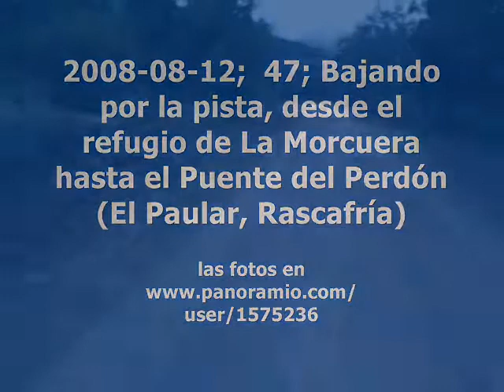2008-08-12; 47; bajando de la Morcuera a Rascafría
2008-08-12; 47; bajando por la pista, desde el refugio de La Morcuera hasta el Puente del Perdón (El Paular, Rascafría).